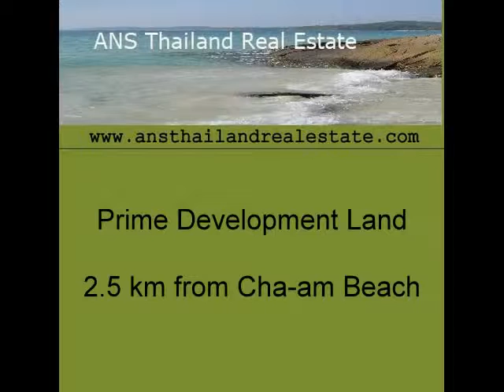Prime Development Land 2.5 km from Cha-am Beach, Thailand [368]